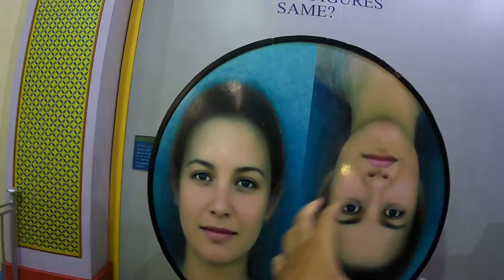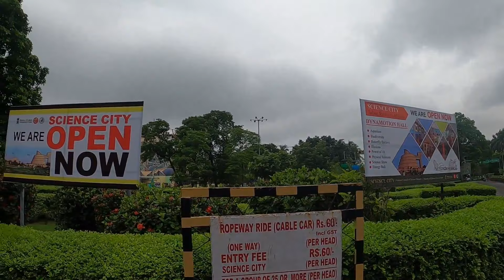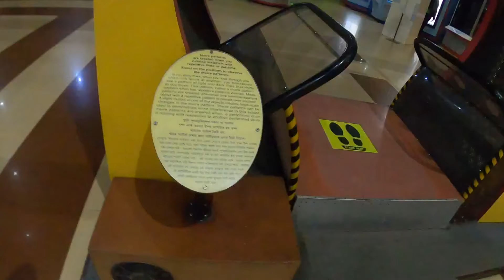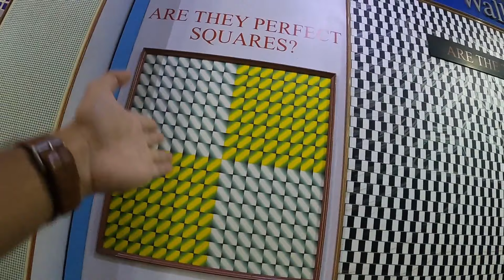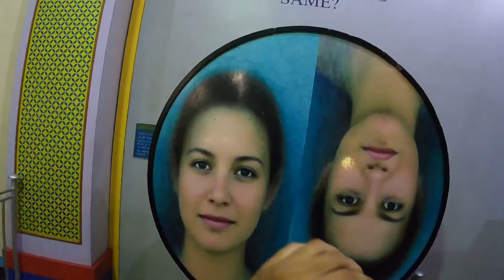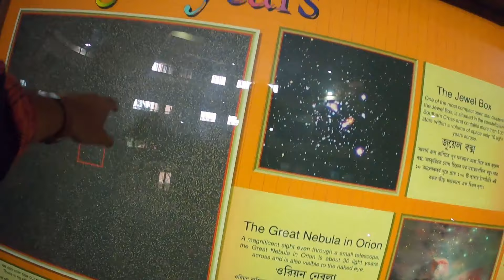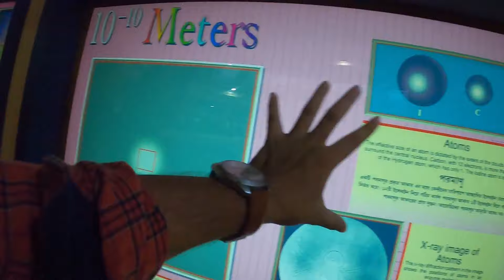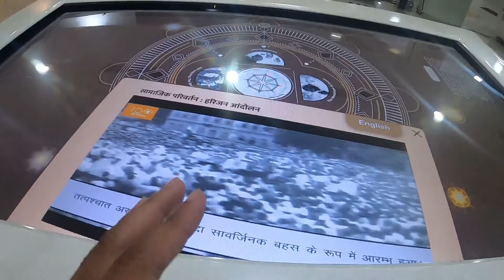আটাইতকৈ ডাঙৰ Science City 😳😱|| Science City Of Kolkata 😳😍||Kaushik’s Friends Vlogs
Kaushik Borah insta id-
_kaushik_borah

@Dimpu's Vlogs @Assamor Ripun @akou manuj bhai

My 2nd channel- Kaushik Borah Creation

Unexplored Tezpur Full video Part 1-

Tata Safari Video-

Best Kurti buy from amazon-

Motovlogging kit-

SOCIAL
Device used-Iphone XR , Gopro Hero 8